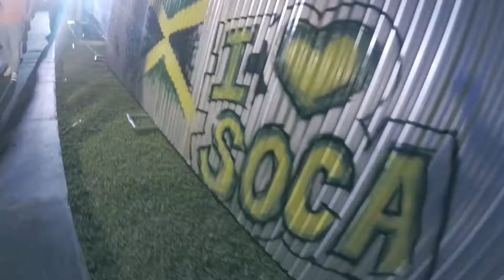I LOVE SOCA JA - CARNIVAL WEDNESDAY 2018 - [chippinDownDiRoad]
The tabanca is real! Today is a thing called 'I Love Soca' the biggest baddest cooler fete in Jamdung held at the Sabina Park on on April 4, 2018.

Visuals shot by Duane 'Doofy' Phillips
Edited by Duane 'Doofy' Phillips courtesy of DuaneMarc.Media

Soundtrack
Machel Montano - Showtime (DJ Puffy Roadmix)